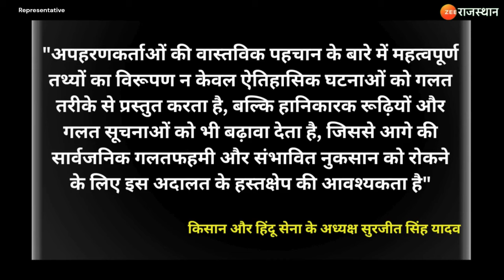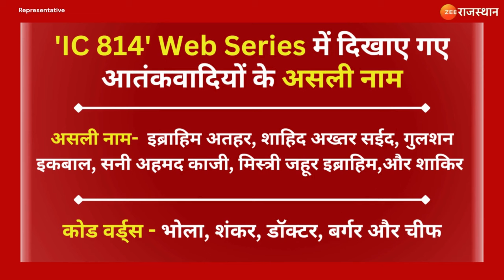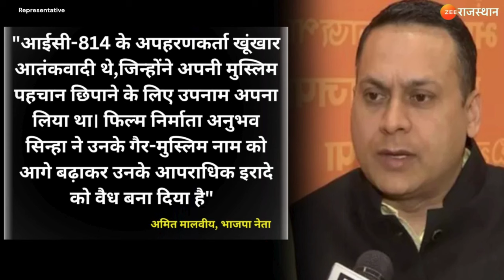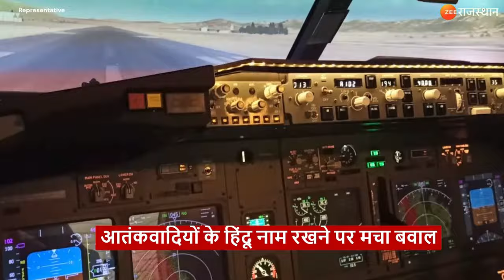IC 814 WEB SERIES: आतंकियों के नाम बदलने पर विवादों में घिरी 'IC 814' Web Series क्या होगी बैन?